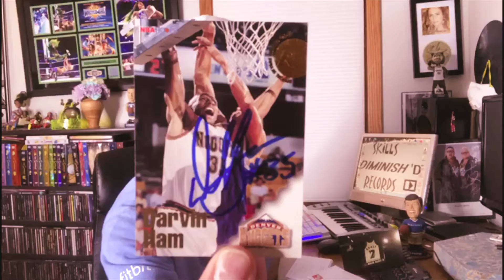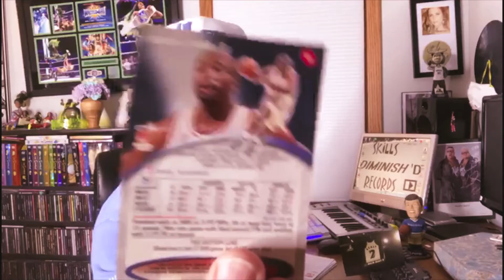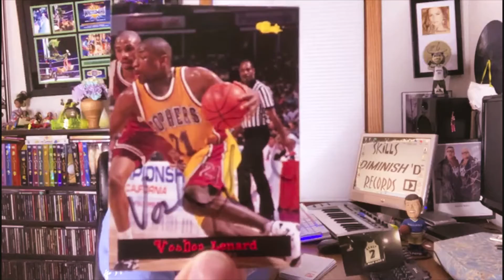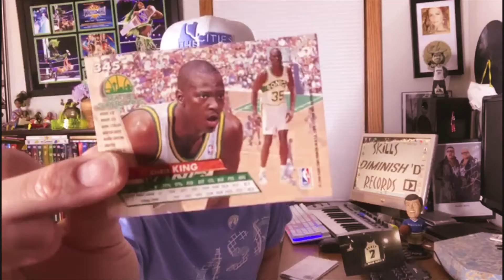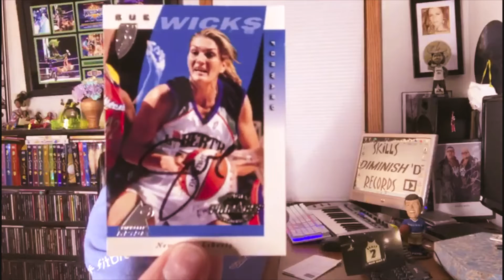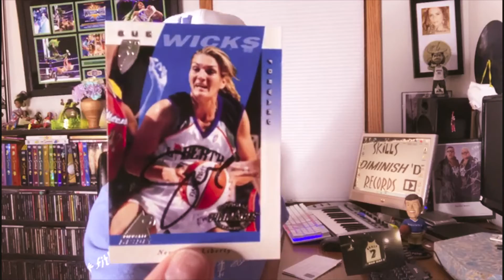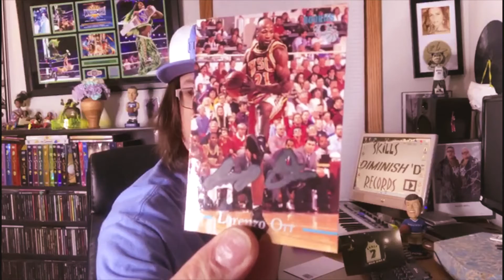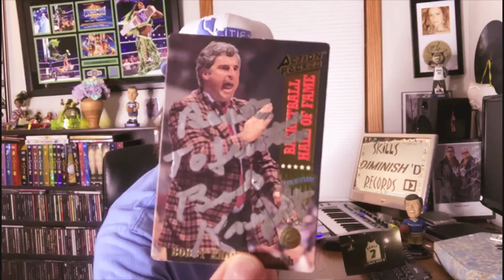iJust Cards - episode 21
Darvin Ham/Clem Haskins/Voshon Lenard/Luke Ridnour/Bill Curley/Chris King/Sue Wicks/Tara Van Derveer/Lorenzo Orr/Bobby Knight